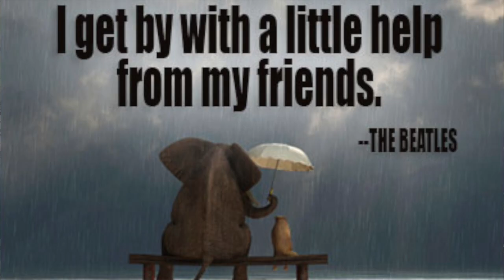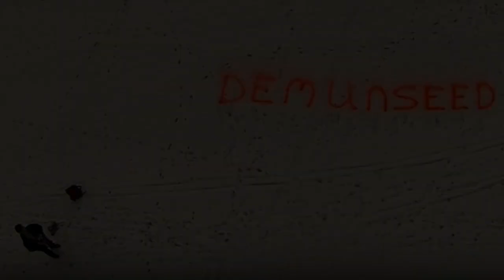Confessions of a Youtube Drone Freak! - Demunseed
My "State of the Union" speech, to ALL of my loyal and dedicated Subscribers. Love U Guys (and gals) :-)